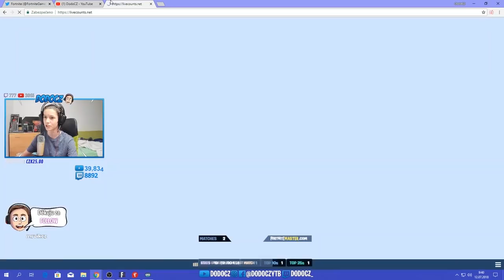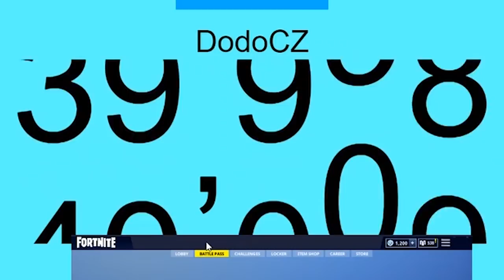POSLEDNÍ HRA ! POSLEDNÍ WIN !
🔥 DEJ ZOBRAZIT VÍCE 🔥

👍 Dej follow na twitchi DÍKY :)

Stříhám přes: Sony Vegas 13 PRO
Nahrávání obrazovky na PC: Camtasia Studio 8 PRO, OBS studio a shadow play
Nahrávání obrazovky na tel. : Mobizen
Miniatury: PS
😉ČASTO KLADENÉ OTÁZKY:

Nej hra: CS:GO a poslední dobou i Fortnite
Natáčím pro prachy ? NE ! Pro zábavu :)

Můj pc:
Jednotka GPU: GeForce GTX 1060 6GB
Procesor: Intel(R) Core(TM) i5-7400 CPU @ 3.00GHz
Paměť: 16 GB RAM (15.95 GB RAM využitelná)
Aktuální rozlišení: 1920 x 1080, 144Hz
Operační systém: Microsoft Windows 10 Home

!!Další info na steam profilu!!

ZDAREC SRANEC !